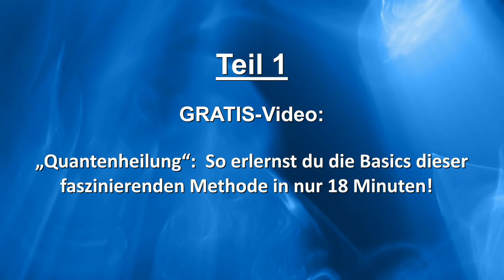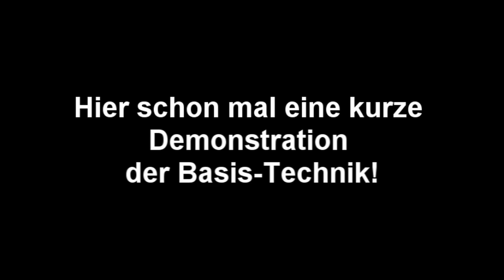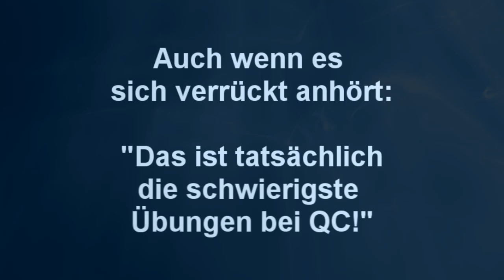Quantenheilung - Gratis-Video-Anleitung Teil 1: Erlerne die Zwei-Punkt-Methode in nur 18 Minuten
Quantenheilung-Anleitung: Den ersten Teil der Basis-Methode "Quantenheilung" und "2-Punkt-Methode" zum sofort mitmachen und üben findest du in diesem Video. Möchtest du auch unseren zweiten Teil „Quantenheilung lernen" anschauen, dann findest du dieses Video unter:

Obwohl sich die Bezeichnung „Quantenheilung, Zwei-Punkt-Methode oder Matrix Energetics" irgendwie esoterisch anhört, baut diese Methode auf der modernen Quantenphysik, also auf Naturwissenschaften. Quantenheilung wird seit Jahrtausenden praktiziert und wurde bekannt durch den Stadt-Schamanen „Serge Kahili King." Wiederentdeckt wurde  die Methode dann durch Richard Bartlett mit den 2-Punkt-Methode oder besser „Matrix Energetics" und auch durch Frank Kinslow, der die Methode „Quantenheilung" nannte.

Mittlerweile haben diese Methode viele Namen bekommen: Matrix Energetics, Matrix Inform, Quantenheilung, 2-Punkt-Methode, QC Quantum Clearing, QC-Quantenheilung usw. All diese Methode mögen unterschiedliche Bezeichnungen haben, richtig angewandt funktionieren sie aber alle ähnlich.

In dem Seminar findest du das Beste von Richard Bartlett (Matrix Energetics oder 2-Punkt-Methode), das Beste von Frank Kinslow (Quantenheilung) und zusätzlich weiterentwickelte Methode aus eigener, 15-jähriger Erfahrung.

In diesem Seminarvideo wird Quantenheilung bzw. die 2-Punkt-Methode unterrichtet, eine Methode unterrichtet, die eigentlich gar keine Methode ist, sondern eher ein Zustand. Ein Bewusstseinszustand, der nicht nur dich heiler macht, sondern auch alle die mit dir zu tun haben. Eine Methode die es dir ermöglicht, glücklicher, zufriedener, erfüllter zu sein und Ziele zu erreichen, die du dir jetzt vielleicht noch nicht einmal vorstellen kannst.

Wenn du Quantenheilung erlernen und die 2-Punkt-Methode richtig beherrschen möchtest, dann gilt es zuerst einmal, alles zu vergessen was du bisher für wahr gehalten hast und offen zu sein für eine völlig neue Sichtweise ...